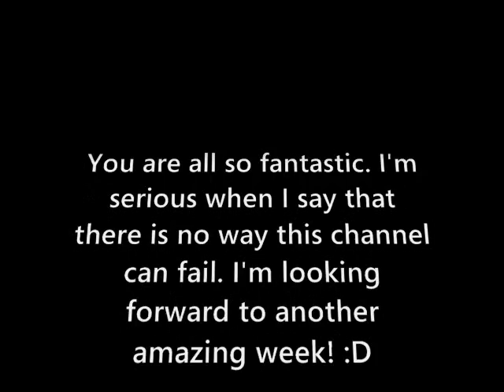Monday We Are Invincible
It's me, back, sorry for the hiatus. It wont happen again. :D